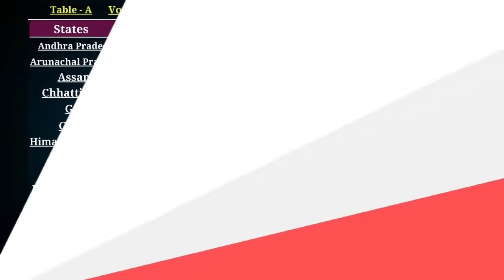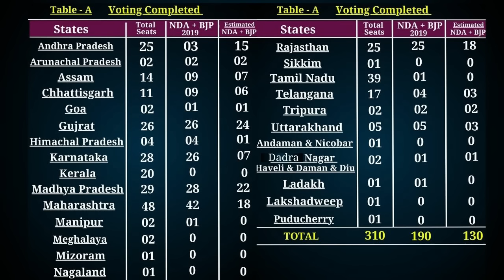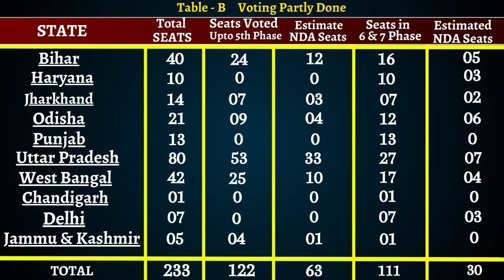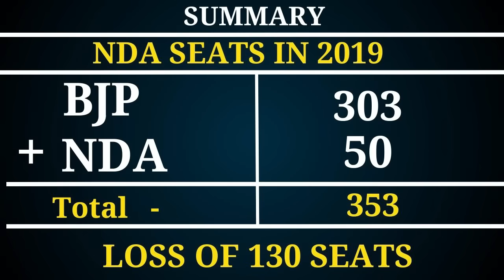Lok Sabha Polls 2024 Revised Estimates after 5 Phase Voting: BJP Slips or NDA Gains? | Third Eye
IFSC- KKBK0005196